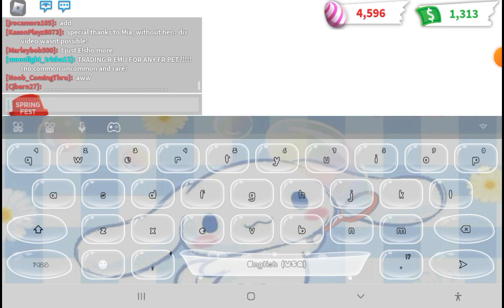Making a neon Sasquatch!